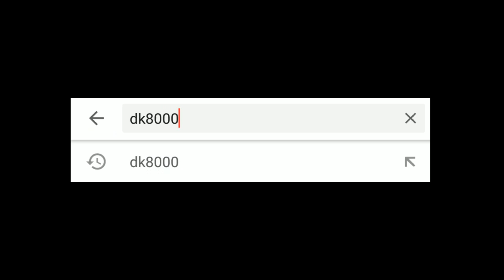Modifikasi Vespa Sprint Ungu Aliran Krom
Modifikasi Vespa Sprint berwarna Ungu kali ini mengambil tema Aliran Krom. Aliran krom ini memang belum menjamur. Di dk8000 sebelumnya juga sudah pernah ada vespa sprint beraliran krom juga. Tapi apa bedanya dengan vespa sprint sebelumnya? Silakan tonton sampai habis video Modifikasi Vespa Sprint Ungu Aliran Krom ini.

Owner : @susilaputra_